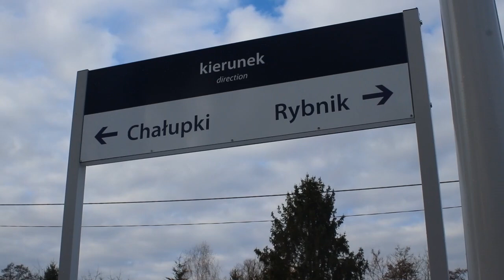Nowy rozkład jazdy i przystanki na liniach Kolei Śląskich